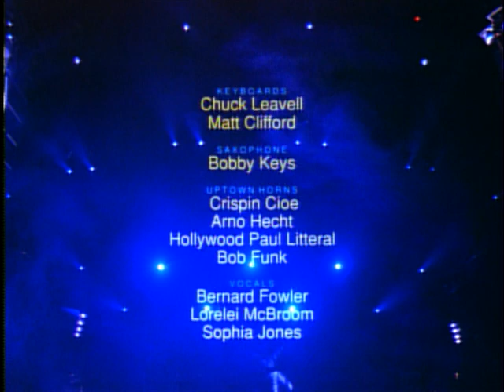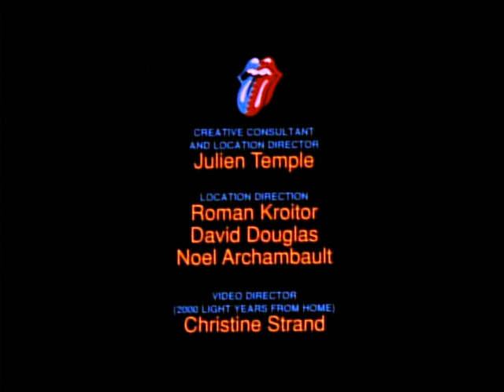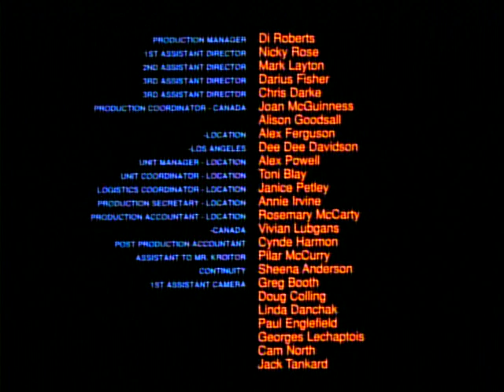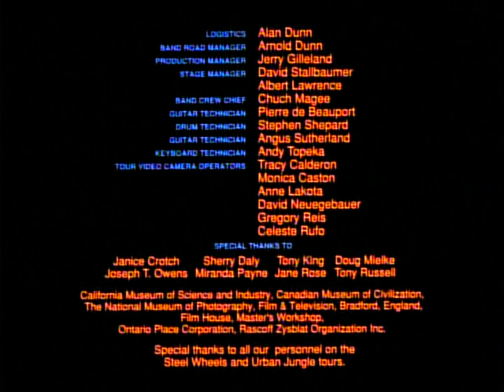The Rolling Stones - Live at the Max (1991)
A concert film of the 1990 Steel Wheels tour.